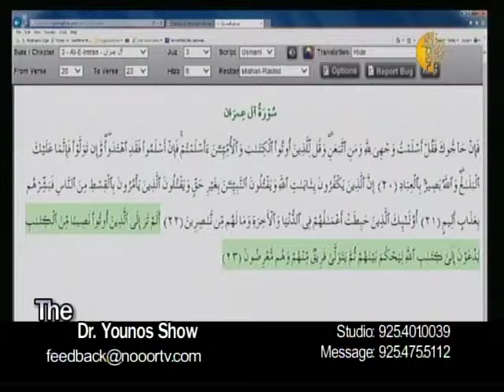Dr Younos Show Feb 8 2014 Part1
Dr  Younos Show Feb 8 2014